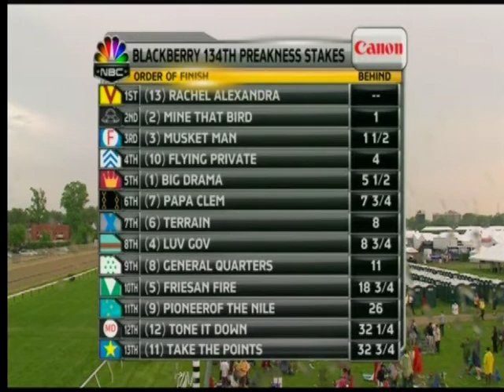2009 Preakness - Rachel Alexandra & Calvin Borel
Pimlico MD